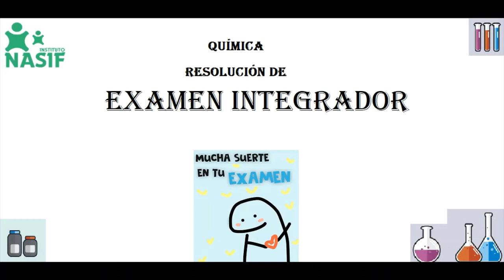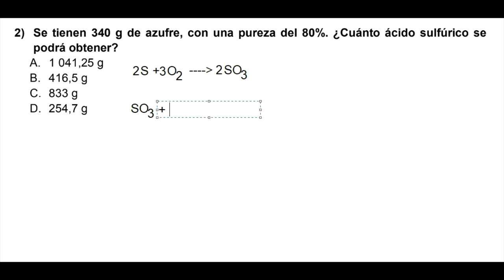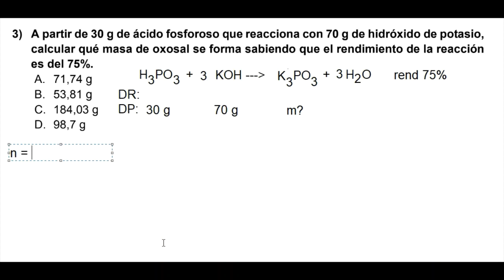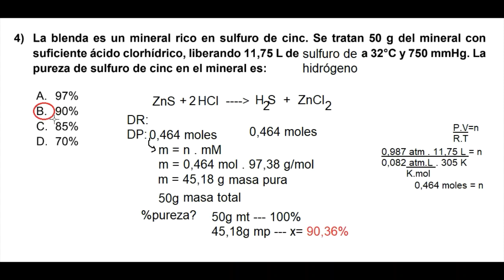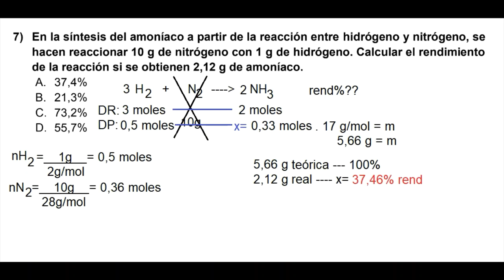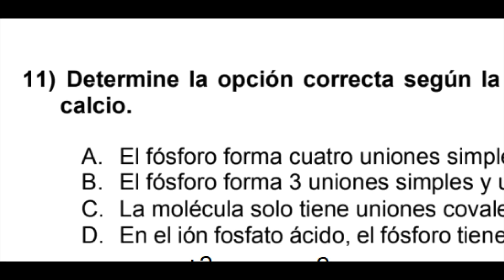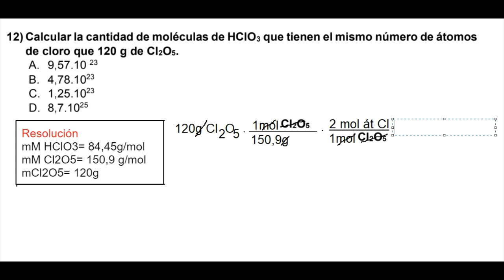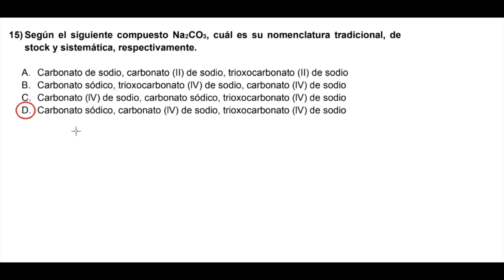PreU Tecnicaturas, Odontología | Química | Examen Integrador (2023)